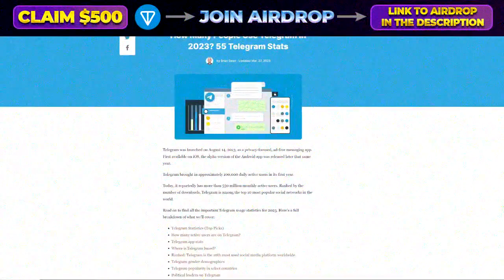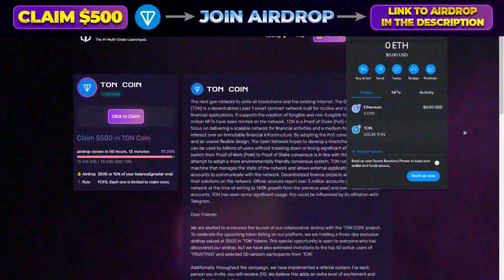TON Taking Over BSC ! MASSIVE NEWS UPDATE ! Airdrop Coming !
🚀 TON Coin Airdrop - Secure Your $500 in TON Coins Today!

TON Coin is taking the cryptocurrency world by storm, and we're thrilled to share some exciting news with our American audience. The TON Coin development team is generously offering you the chance to claim $500 worth of TON coins as part of an exclusive airdrop event. This is an incredible opportunity to explore a cryptocurrency that could potentially reshape your financial journey!

So, how can you participate and grab this fantastic opportunity?

Click on the link provided to access the official TON Airdrop website.
Complete the registration process and fulfill the necessary requirements for eligibility.
Sit tight and anticipate the arrival of $500 worth of TON coins in your wallet.
💡 Why is TON Coin worth your attention?

TON Coin goes beyond being just a cryptocurrency; it's a comprehensive platform designed to empower the crypto community. It offers a plethora of features, including decentralized financial tools, staking opportunities, and much more. Investing in TON Coin isn't merely a financial decision; it's an invitation to explore a world of crypto possibilities.

Don't miss this moment! Join the TON Airdrop now and secure your $500 worth of TON coins. It could be the gateway to a thrilling journey into the cryptocurrency realm.

🚨 Please keep in mind that the number of coins available in this airdrop is limited, so don't delay – take action now!

Thank you for tuning in, and good luck claiming your $500 in TON coins! 🚀